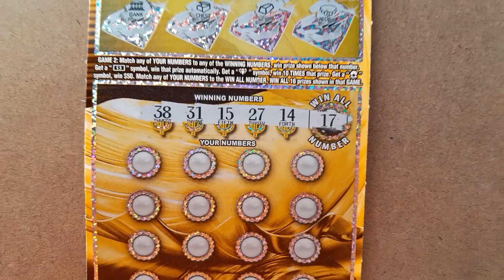Diamonds & Pearls - Michigan Lottery - 8/5/23